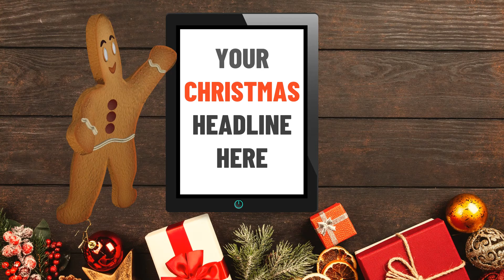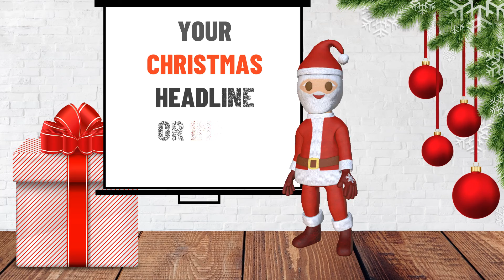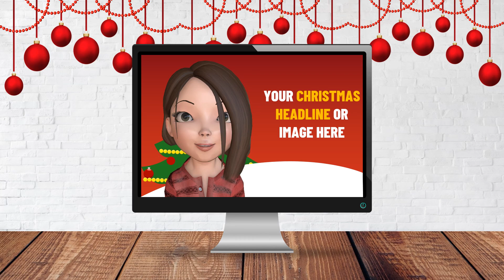Animated Christmas templates Displays